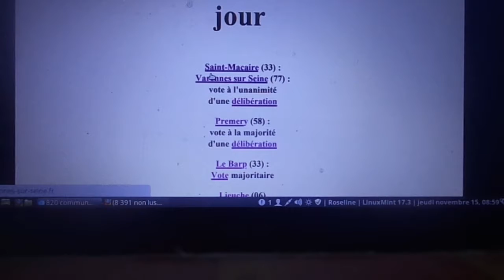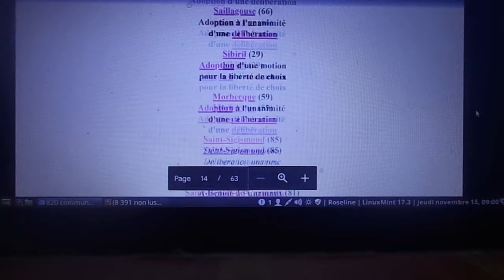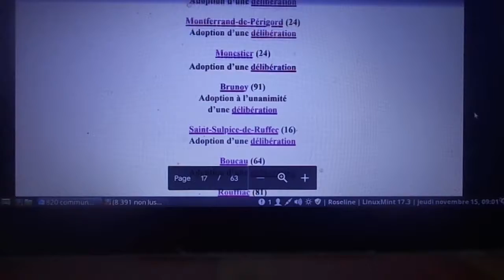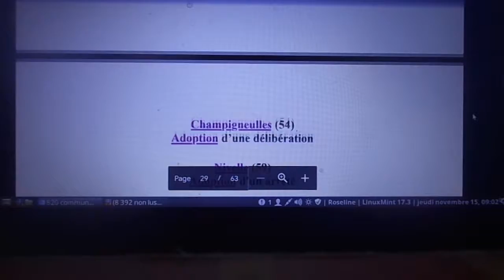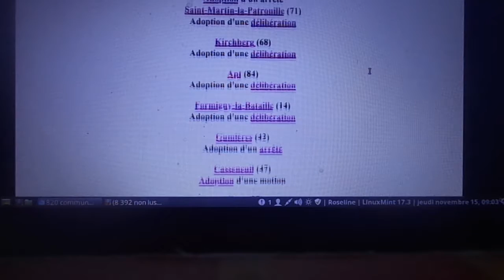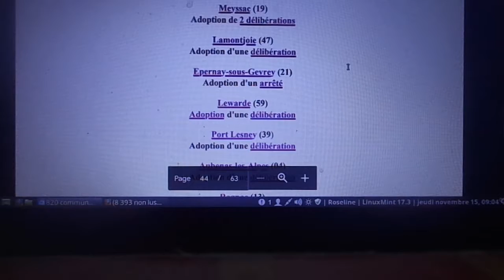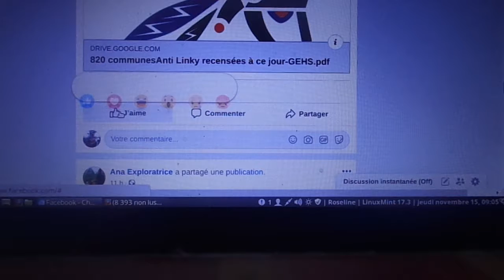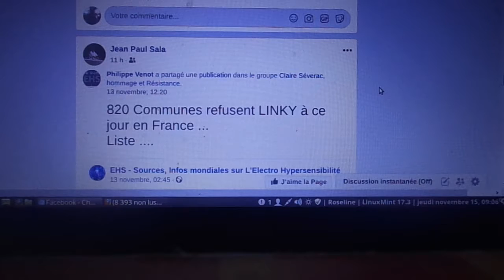MAH00374 820 communes refusent le Linky